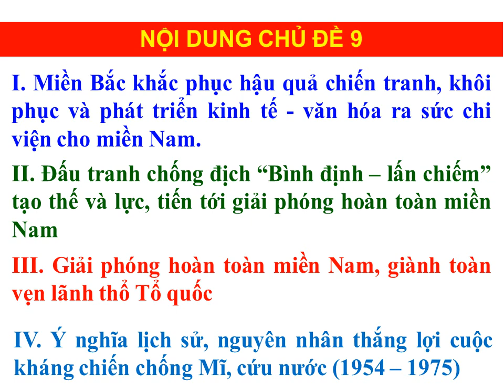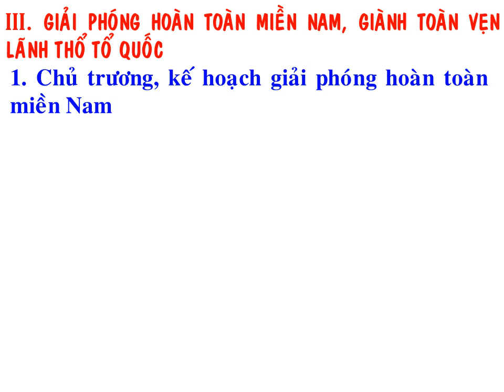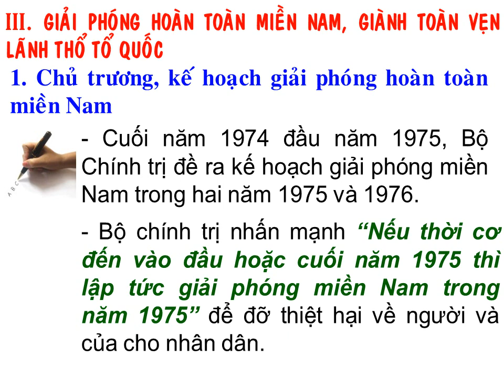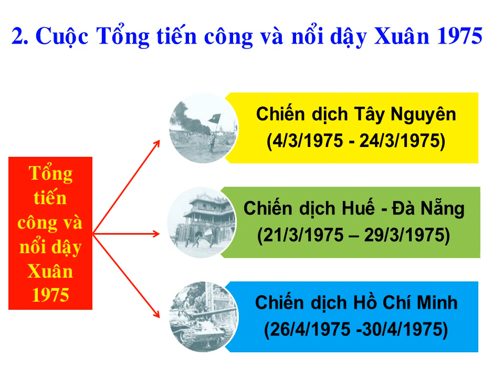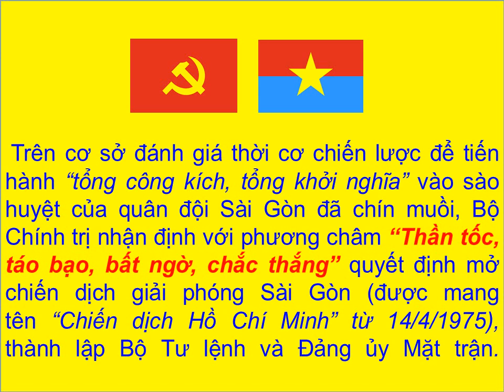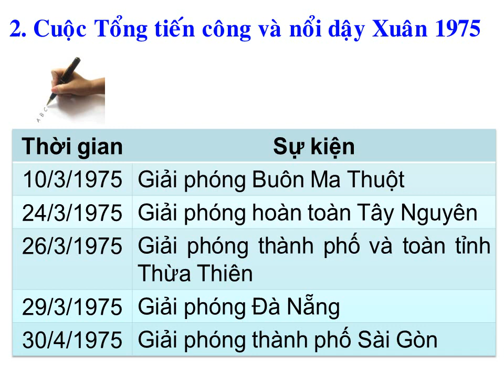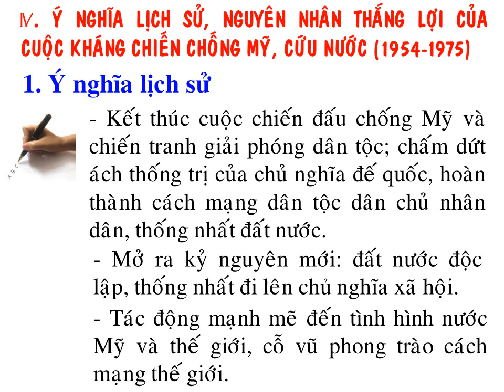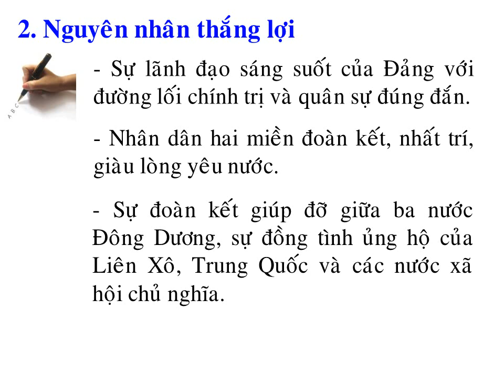Lịch sử 9 (Ngày 06/05/2020 - Chủ đề: Hoàn thành giải phóng miền Nam, thống nhất đất nước (1973 1975)